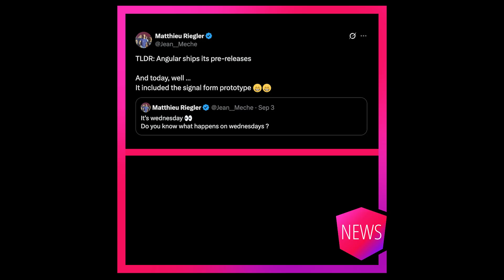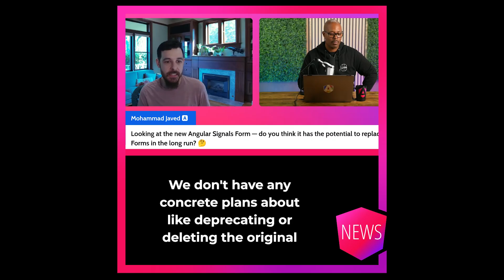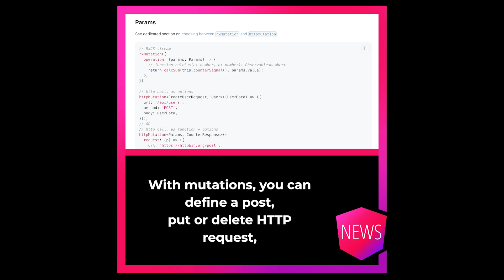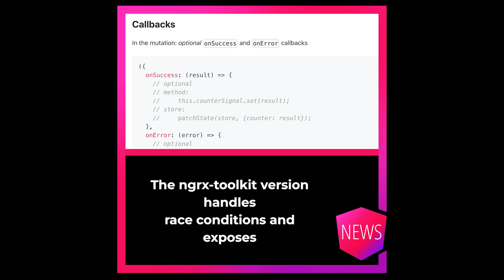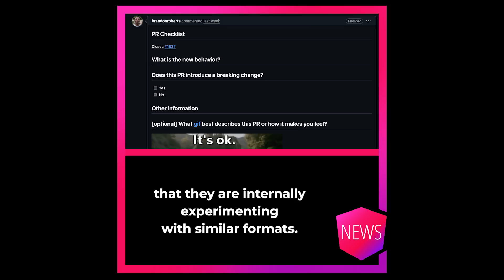Ng-News 25/36: Q&A with Angular Team, Mutations in ngrx-toolkit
SignalForms are now available in Angular’s main branch for early adopters. Meanwhile, the community pushes forward with mutation support, and Angular recaps its summer progress. Plenty to catch up on in this week’s ng-news!

(Mark & Jeremy discuss SignalForms, zoneless, and the future of Angular)
Upcoming livestream (Sep 16):
 • 🛠 Community Mutations in ngrx-toolkit
(new mutation support for SignalStore and standalone usage)
 • 🤫 The hidden costs of updating Angular

0:00 Introduction
0:06 Signal Forms in main branch
0:40 Angular Q&A August
1:56 Mutations in ngrx-toolkit
3:43 Hidden Costs of Updating Angular
4:09 Analog.js drop the "ng format"
4:41 Angular Summer Recapt
4:50 Goodbye